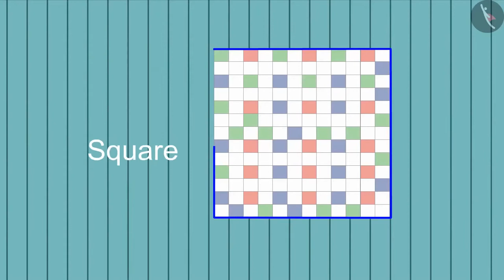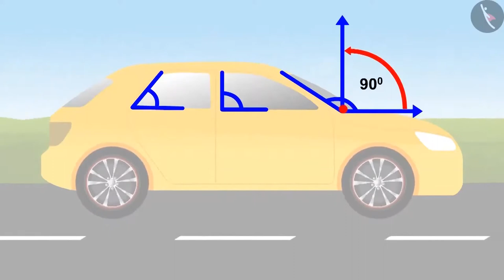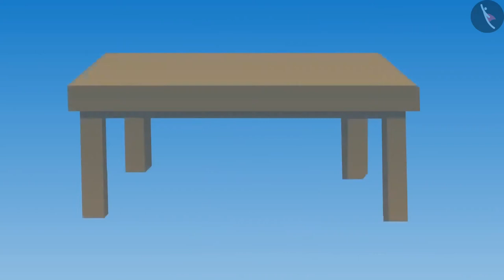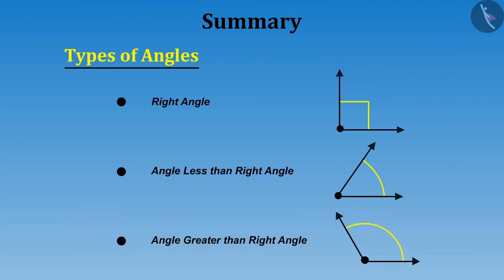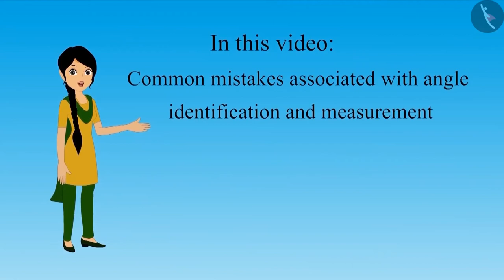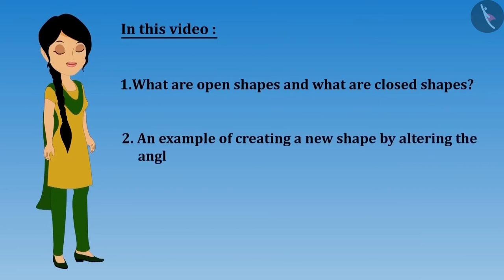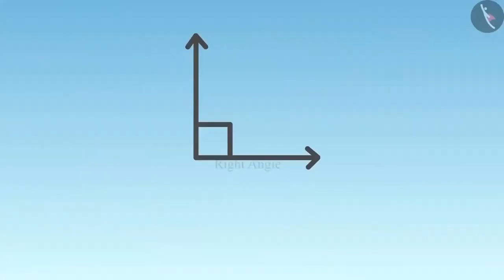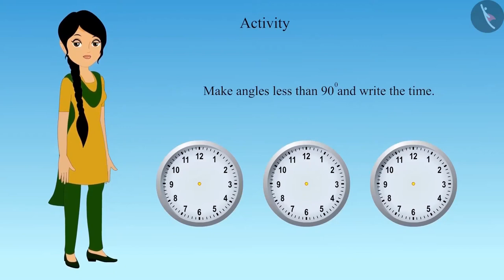Class 5 Maths Chapter 2 'Shapes and Angles' full cbse ncert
0:00 Shapes
8:56 Angles in the Objects Around US
24:04 Angle Less or More than Right Angle
29:24 Estimation and Measurement of Angles
41:46 Angles in Closed Figures
54:29 Angles and Degrees in Clocks